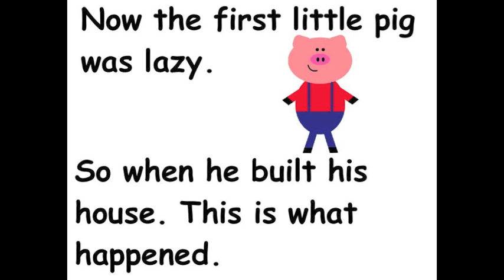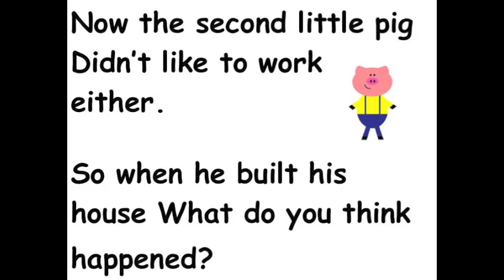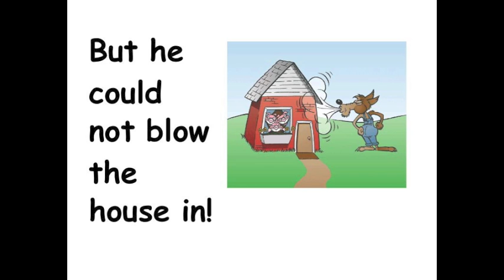3 Pigs Blues